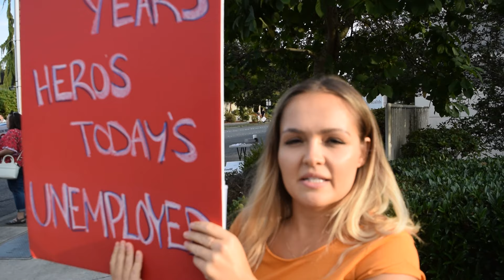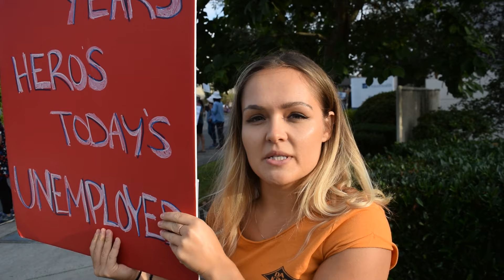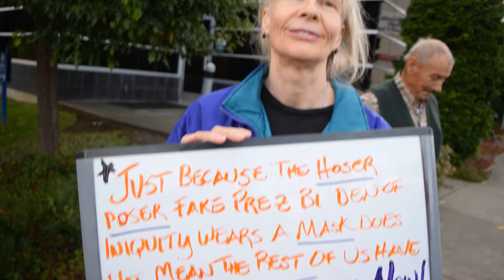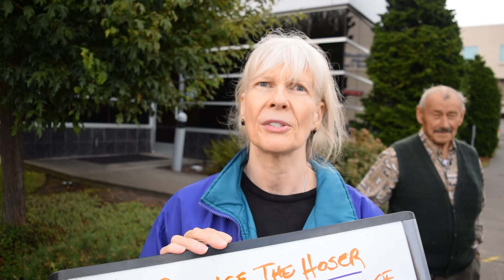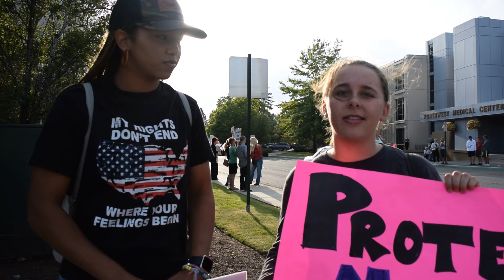Walkoutwednesday Interviews - Reason for protest, Twitter, Inslee, and Hospital Overflow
The nurses and healthcare workers continue their protests at St. Joseph's for vaccine mandate being forced on nurses and all employees of the center to take or face termination.

00:00 - 02:40 Why they are protesting
02:41 - 03:50 Does Twitter negatively impact social issues?
03:51 - 04:42 Does Inslee live up to his role as WA governor?
04:43 - 06:59 Do share the sentiment that Hospitals are overwhelmed with Covid cases? Does Florida have proper handle on cases?

This comes off the time when Inslee's mask mandate comes with the increase in restaurants and businesses being required to have employee vaccinations. People point out how this will continue to lead to medical segregation and will weaken trust in local communities with health care workers.

This was filmed Aug. 25th at St Joseph's Peacehealth Medical Center in Bellingham WA